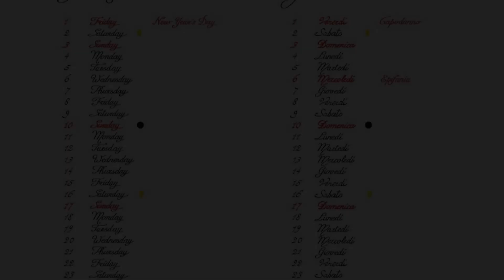Which players have left LIV Golf?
Of course, all eyes will be on Jon Rahm after the Spaniard joined the circuit for a reported £450m deal.

But other than Rahm there are a number of players who will be teeing it up in the rival league for the very first time.

The PGA Tour's rival held their inaugural qualifying school over 8-10 December 2023, which saw Finland's Kalle Samooja, Australia's Kieran Vincent and Japan's Jinichiro Kozuma earn spots with LIV.